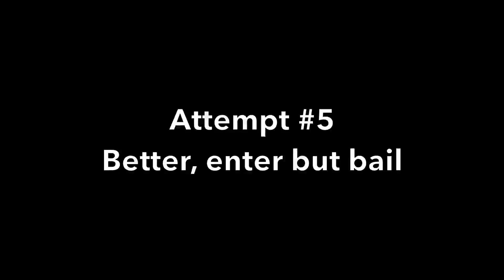Trying to hit a narrow passage with Nazgul5 4s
Took a couple of attempts but finally made it several times.